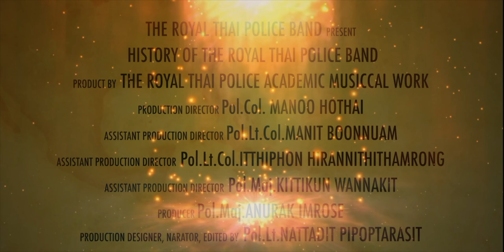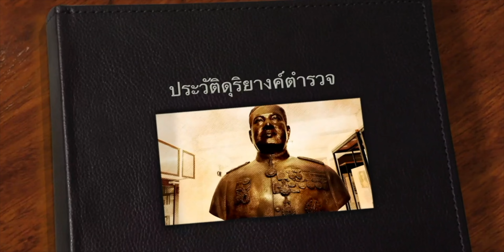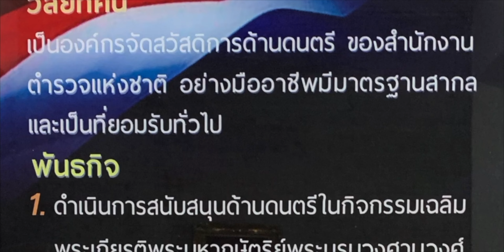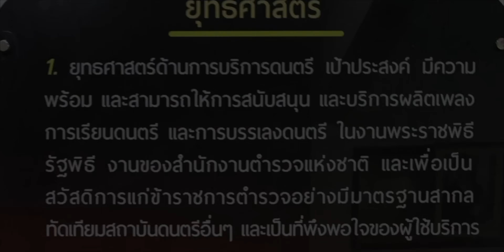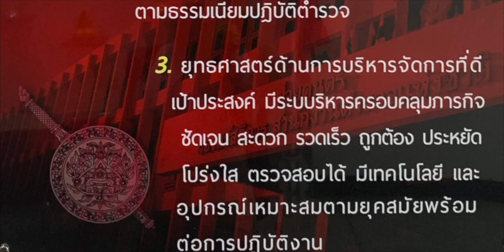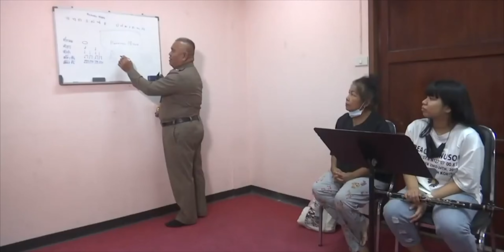แนะนำดุริยางค์ตำรวจ 2567